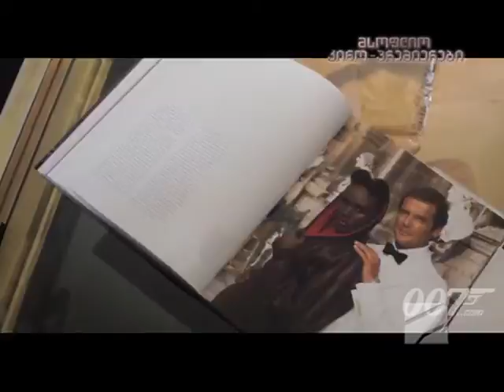ჯეიმს ბონდის ჩაცმულობა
ჩაცმულობა ჯეიმს ბონდის ისტორიაში გამორჩეულ ადგილს იკავებს. გადაცემაში შეგიძლიათ ნახოთ თუ როგორ იქმნებოდა კოსტიუმები ცნობილი აგენტი 007-თვის

ფილმის "სპექტრი: აგენტი 007" ნახვა უკვე შეგიძლიათ ჩვენს კინოთეატრებში. 🎬 kinoafisha.ge 🎬